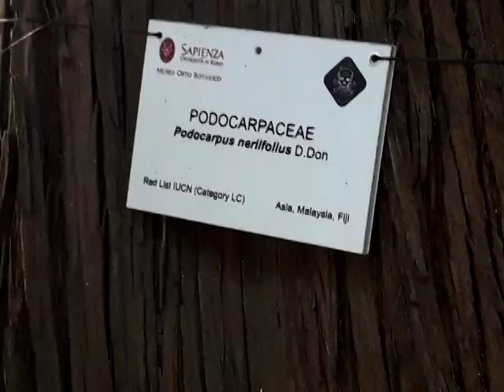Podocarpus neriifolius - Orto botanico di Roma_20240305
Podocarpus neriifolius is a species of conifer in the family Podocarpaceae. It grows 10–15m tall, though very occasionally taller, in tropical and subtropical wet closed forests, between 650m and 1600m elevation.
It ranges from Nepal, eastern India,and Bangladesh through parts of Indochina (Myanmar, Thailand, Cambodia, and Vietnam) and Malesia.
(Wikipedia)